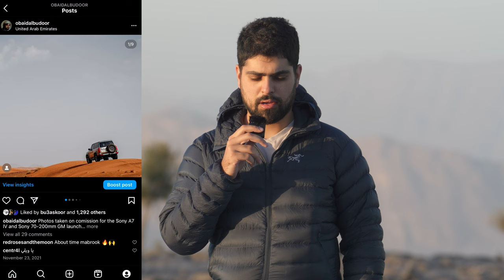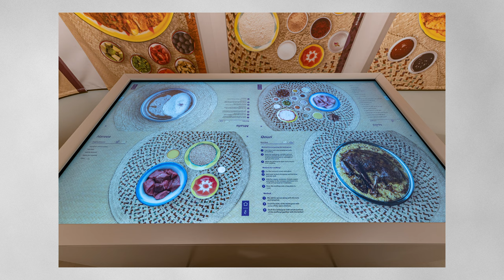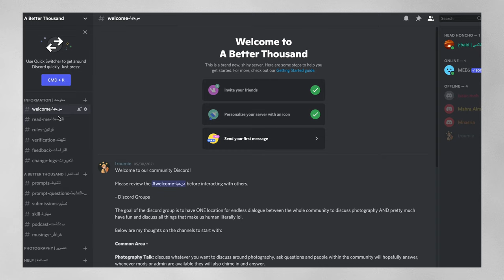Hello Again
Hi there!

I haven't touched Social Media or been active on it for almost a year. Here are my thoughts why, and an update to whats been going on in my head.

Hope you found this useful.